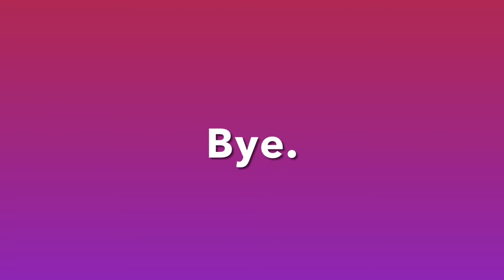Thumbnail by Devon Carter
Thanks to Devon Carter for the thumbnail!